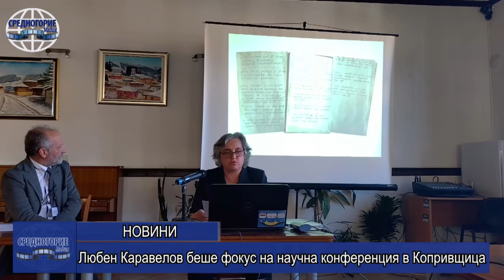Любен Каравелов беше фокус на научна конференция в Копривщица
Както вече съобщихме, в края на миналата работна седмица, с поредица мероприятия, в Копривщица бяха отбелязани 190 години от рождението на Любен Каравелов.
Като част от събитията беше и двудневната научна конференция под надслов „С перо и меч за свобода и независимост“. Форумът беше открит от доц. д-р Пламен Божинов.
Доклади бяха изготвени от служители на Института за исторически изследвания при БАН, от почетния председател на научното дружество на българистите  на Република Северна Македония, лектори от Пловдивски университет „Паисий Хилендарски“, Регионален исторически музей Велико Търново и Светлана Мухова от Копривщица. Мухова представи най-новите изследвания на османските архиви, от които се черпи информация за семействата на бележити копривщенци. В темите обсъждани на форума бяха разгледани както икономическото развитие на Копривщица през Възраждането, така и политическите виждания на Любен Каравелов за бъдещото устройство на България, както и взаимодействието между култура, църква и революция през този период.
Организатори на честването бяха община Копривщица, Дирекция на музеите – Копривщица, Институт за исторически изследвания при БАН, Софийски университет „Климент Охридски“ и СУ „Любен Каравелов“ – Копривщица.